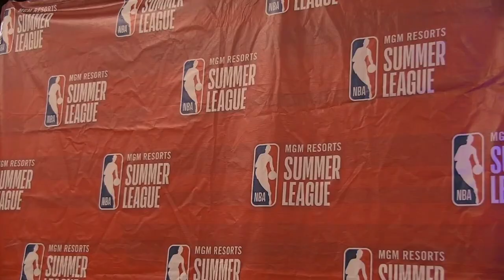Knicks' Obi Toppin Summer League Post-Game Press Conference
Obi Toppin put up 24 points and 8 rebounds on 10-21 from the field in Sunday's 89-79 loss to the Toronto Raptors in New York's first Summer League game. Catch his post-game media session right after the game.

🏀PODCAST LINKS! 🏀